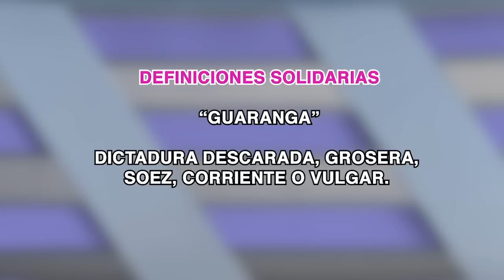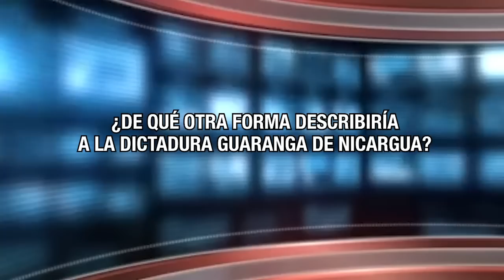El comandante guarango, la compañera guaranga, y la dictadura hitleriana, en Fuera de Broma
El papa Francisco calificó por primera vez al régimen nicaragüense como una “dictadura” comunista o hitleriana, e incluso de Guaranga, pero ¿qué significa esta palabra? Guaranga: Dictadura descarada, grosera, soez, corriente o vulgar.
Pero como en Nicaragua hay una “Co presidencia”, ese es un halago compartido, del comandante guarango y la compañera guaranga.
El Papa Francisco también dio su espaldarazo al monseñor Rolando Álvarez. Pero si habló el Papa, seguro la conferencia episcopal de Nicaragua manifestará contundentemente su solidaridad con monseñor Álvarez. Señores obispos, no tomen muy apecho lo de: más vale tarde que nunca, entre más tarde, es peor.
Las declaraciones del Papa Francisco sobre la dictadura de Nicaragua nos dejan más preguntas que respuestas.
Además de las declaraciones del Papa Francisco, ¿De qué otra forma describiría a la dictadura guaranga de Nicaragua?

A) ¡SATÁNICO!
B) ¡TERRORISTA!
C) ¡MALVADOS!
D) TODAS LAS ANTERIORES